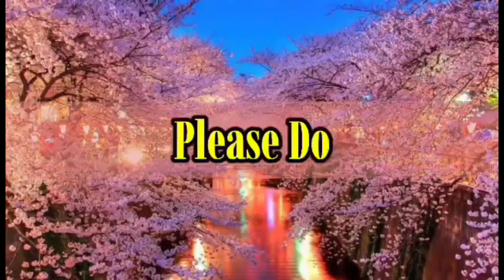Madrigal Business Park Alabang | Domingo Abejo Vlog